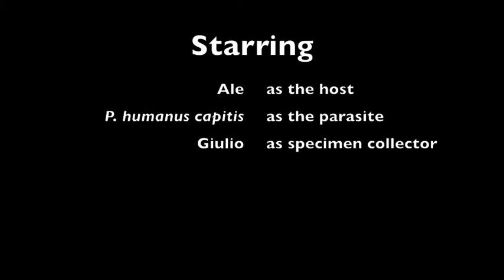Ale's Head Louse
Pediculus humanus capitis collected from Alessandro, 18 August 2011.